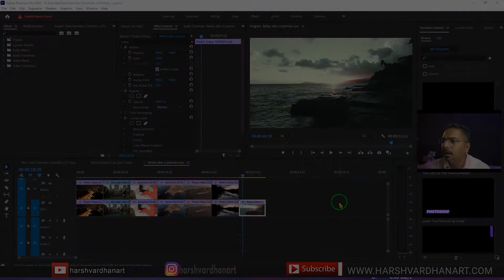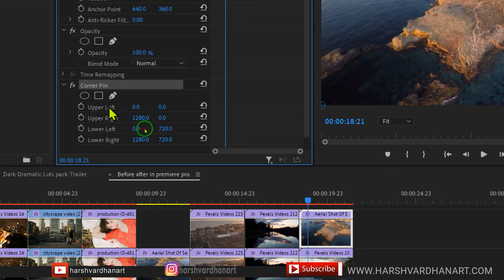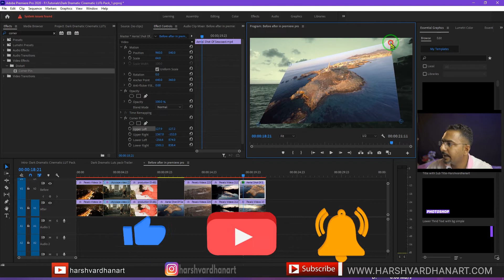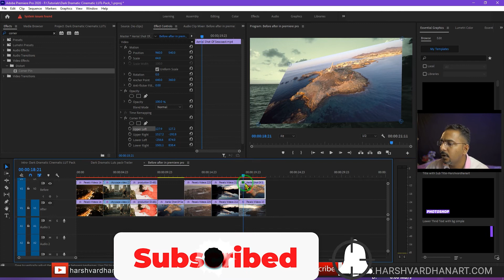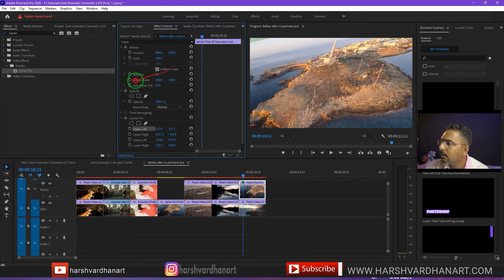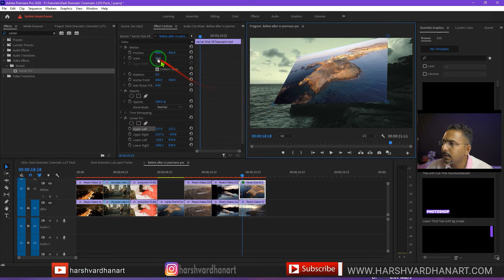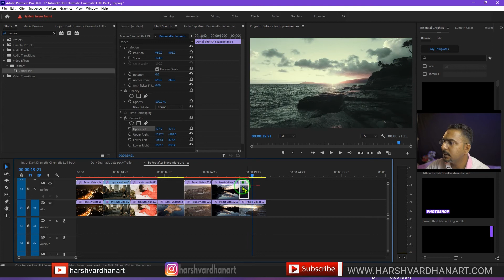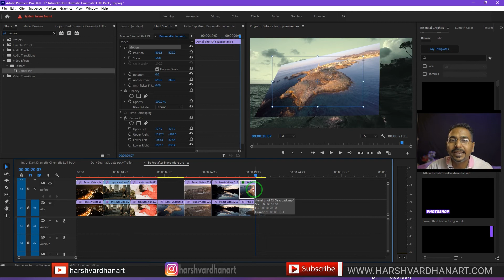How to Create the 3D Perspective in Premiere Pro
👍⚡🥉 Best Budget Graphic Card for Video Photo Editing:_

2. Professional Dodging and Burning in Photoshop-The Non-Destructive Way Learn to Dodge and Burn in Photoshop fast and easy way

MY MICROPHONES

✔👉❤ iRigHD Mic

✔👉❤ Blue Yeti Mic

✔👉❤ Boya Mic

Image/Video Credit:- pixabay, pexels, unsplash

My Favourite Lens

❤👉✔ 85mm Lens